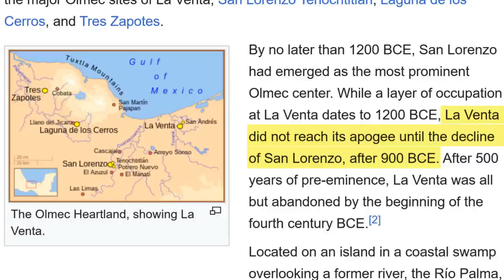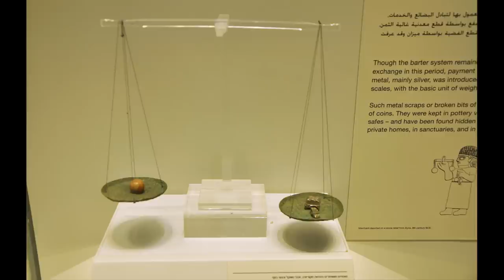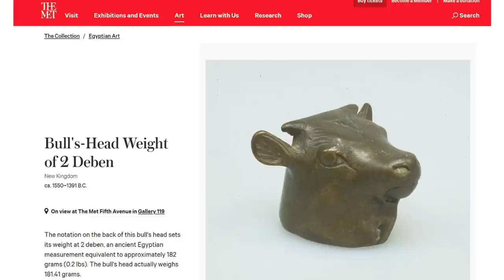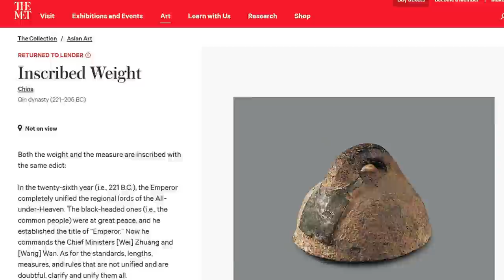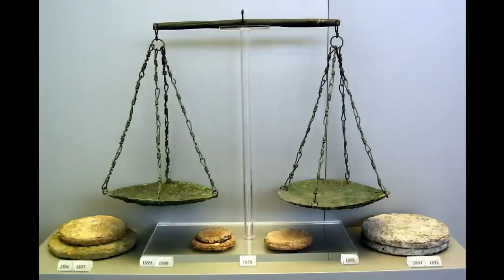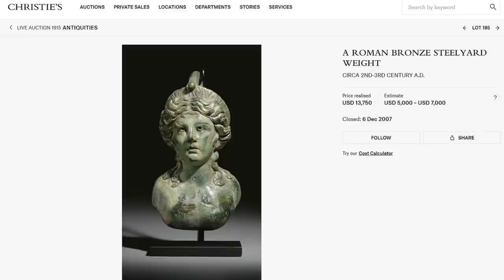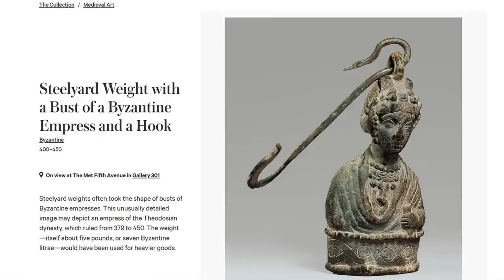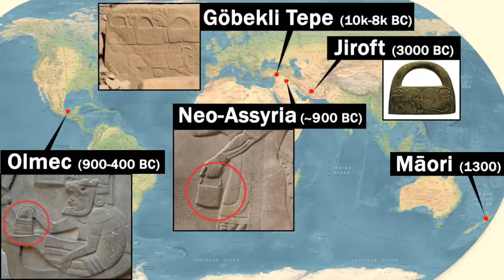Mystic “handbags” from an Ancient Civilization: What was Their Purpose?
In this video I continue our discussion on the mysterious ancient “handbags” which are presented in some of the oldest civilizations on Earth.

Multiple cultures around the world had similar illustrations of handbag-like objects which stroked curiosity and speculation. The most talked about “handbag” artifacts are the following: the ones carried by winged genies /semi-gods Apakllu from Mesopotamia; the ones on top of a pillar at Gobekli tepe in Turkey; and the bag carried by a person along with the feathered serpent god at Mexico. There are also the stone bags of the Jiroft culture from ancient Iran and the story of the three Māori bags or baskets of knowledge.

The shared handbag depictions are quite interesting. Not that it is the only object shared by diverse cultures, but its natural and mysterious feature. People are not so speculative when it comes to reoccurring ancient murals of spears, bows and arrows, and other tools since these are obvious and self-explanatory. While the contents of the bags are hidden from the viewers thus rather secretive. It was suggested that these bags could be evidence of time travel, ancient aliens or contained pieces of forgotten knowledge.

In this video, I will focus on the puzzling stone ‘handbags” originate in ancient Iran which were also discovered in Mesopotamian temples. These objects are the ones that bear the most resemblance to the so-called bags on the Gobekli tepe pillar. Let’s see if they are truly handbags or something else unexpected.

This is my YouTube Channel “Curious Being.”  I have diverse and interesting topics to share, such as lost civilizations, prehistoric cultures, megalithic sites such as the Great Pyramids, Petra and lesser-known ones, NDE, DMT, aliens/UFO/UAP, and other related fascinating studies. History vs. Mystery revealed!